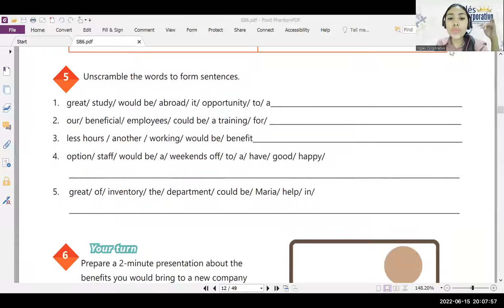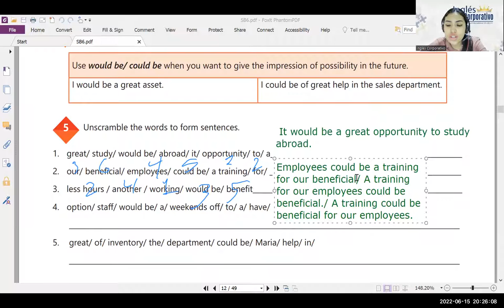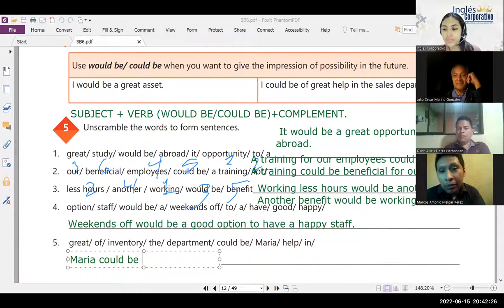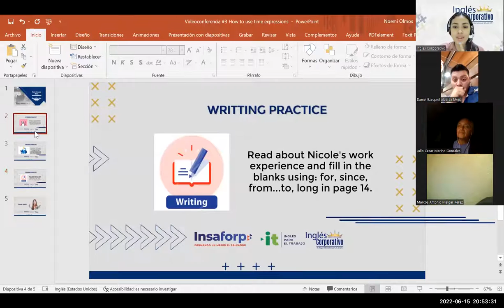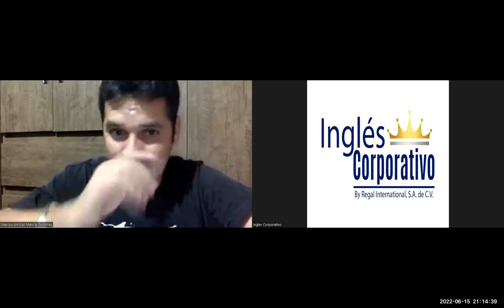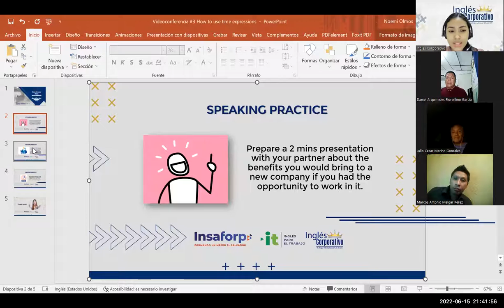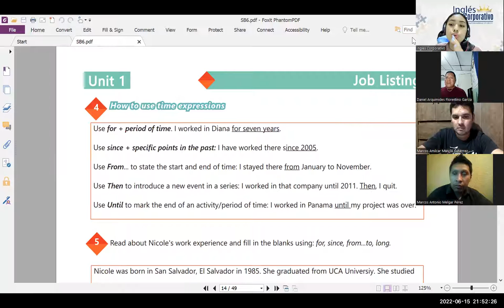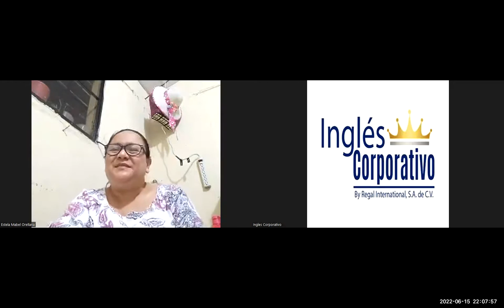Ingles Corporativo-15/06/2022 -How to use time expressions